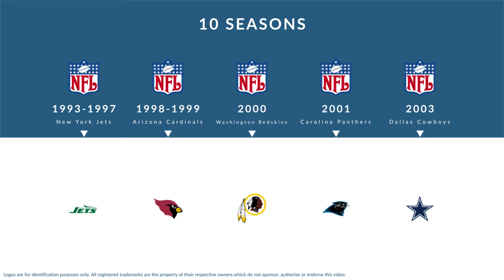Adrian Murrell: Football Running Back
Adrian Murrell is a former professional football running back who played for 10 seasons from 1993 to 2003.

In college, Murrell played for the West Virginia Mountaineers in Morgantown West Virginia.

Professionally, Murrell played for the New York Jets, the Arizona Cardinals, the Washington Redskins, the Carolina Panthers, and the Dallas Cowboys.